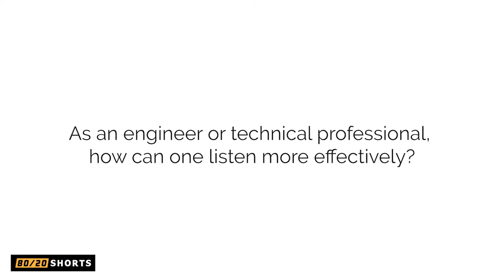Active Listening - How to Really Listen as an Engineer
Do you really listen when others are speaking? Are you truly physically present during conversations? In this week’s Engineering Manager 80/20 Shorts video, Tony Munson, author of People Skills for Engineers explains why it is so important to really listen when others are speaking, and why most people DON’T.